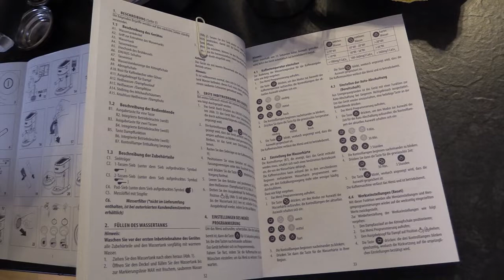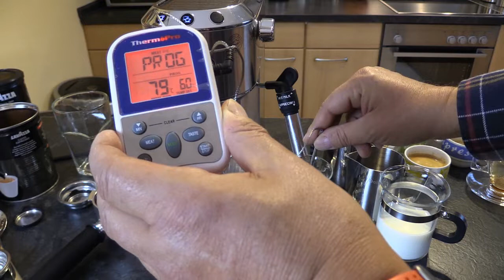De’Longhi Dedica EC 685.M Espresso Siebträgermaschine - Test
- funktioniert prima - topp Temperaturen - klasse Espresso - exzellenter Milchschaum, heißes Wasser und heiße Milch - die gezeigten Milchkännchen / die im Video verwendeten Pads waren nicht die richtigen.